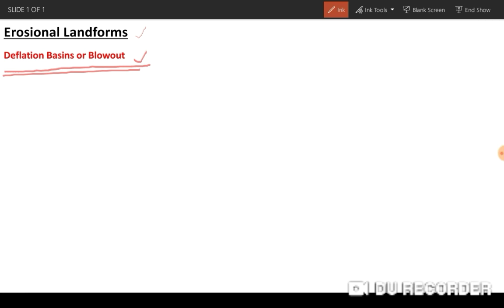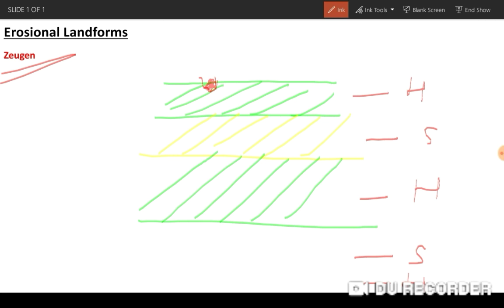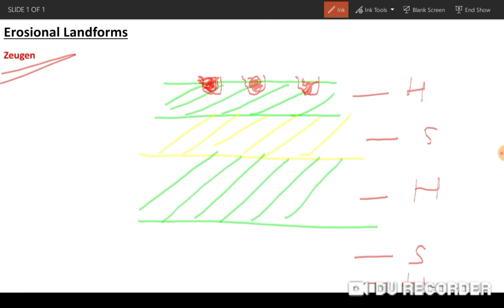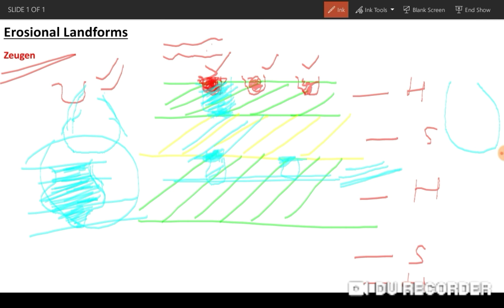D42 | Deflation Basin | Inselberg | Mushroom Rock | Zeugen | Erosional Landforms in Arid Region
Erosional Landforms in Arid Region
Optional Geography in Hindi